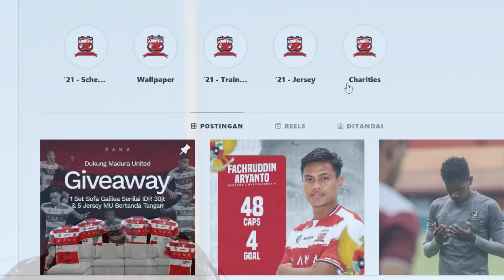Tim ini mulai potong Gaji demi Bertahan dan tantangan TGIPF untuk PSSI